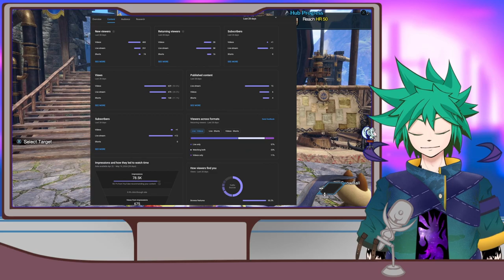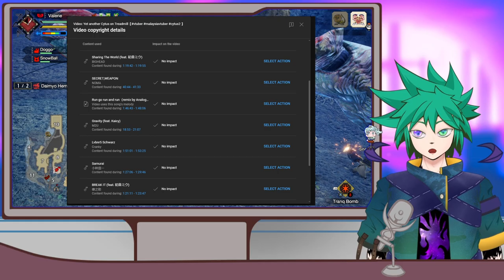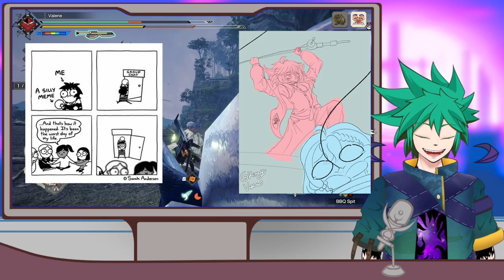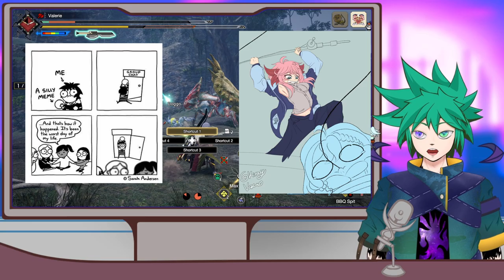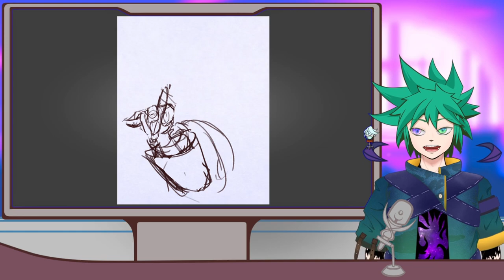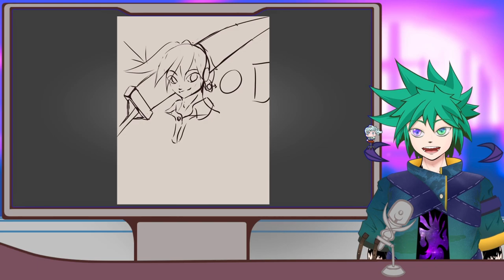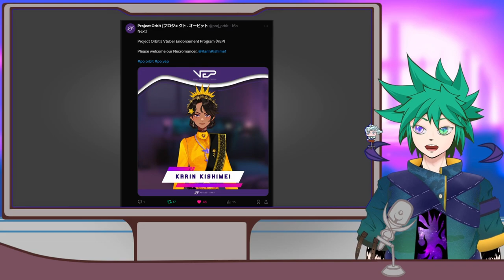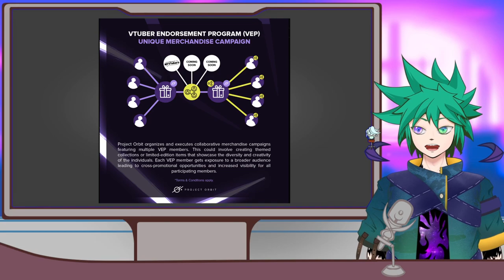VTuber Channel Update & A Little News [ New show | 'Yapping Kiray' title still in progress ]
Section:
00:00- Intro
02:39- Kiray Future Update
03:00- Oneshot Run
09:15- Other Live Content
10:45- Treadmill Stream
11:30- Core Update Yap
11:50- Drawing Stream & Commission Future
21:40- Breaking Special News!
24:07- Endtro!

Stream Chat rule:
👏be respectful,
👏be kind,
👏be wonderful,
❌Spamming